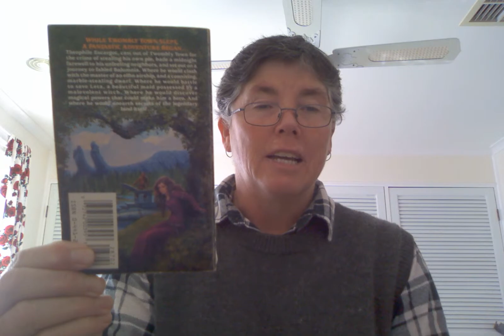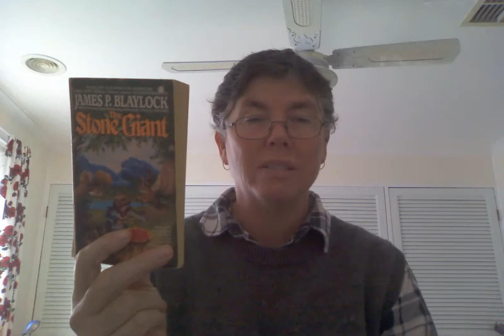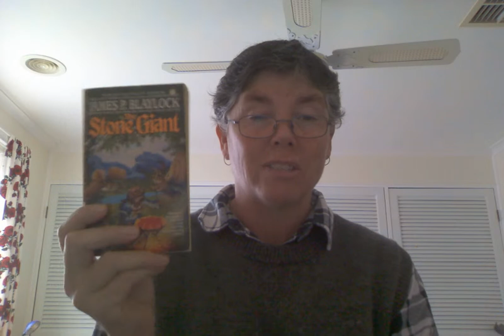The Stone Giant - A Book review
This novel by James P Blaylock was proclaimed a wonderful return to work by an award winning author.